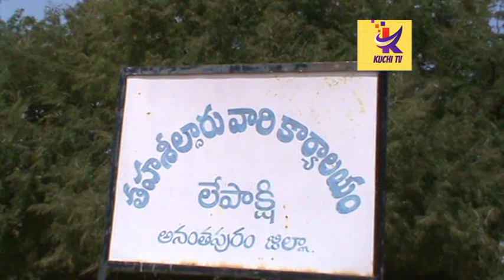లేపాక్షి కోసం బాలయ్య ఏమి చేశాడో తెలుసా...